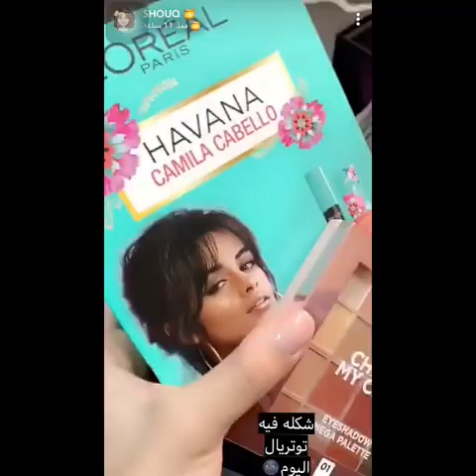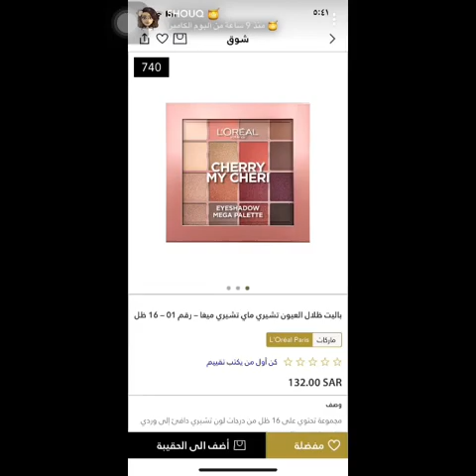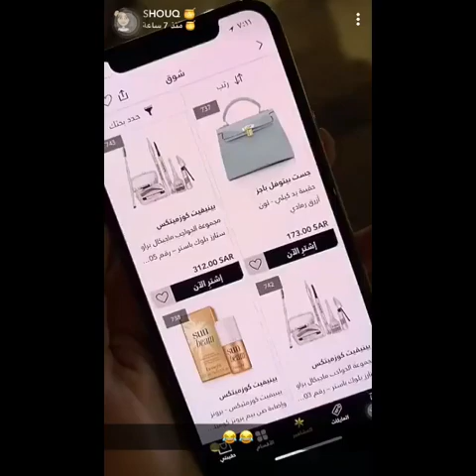يوميات - شوق محمد وفقرة توتريال